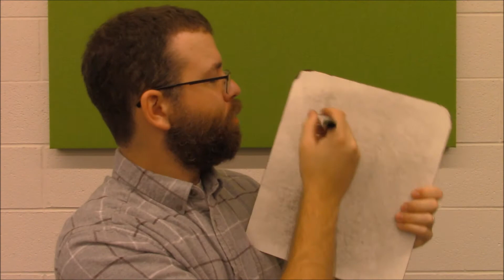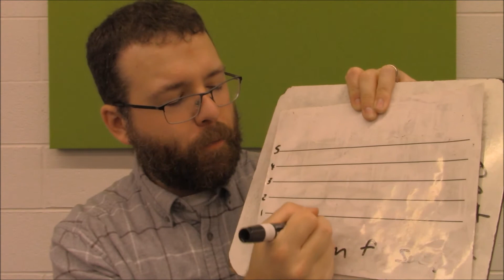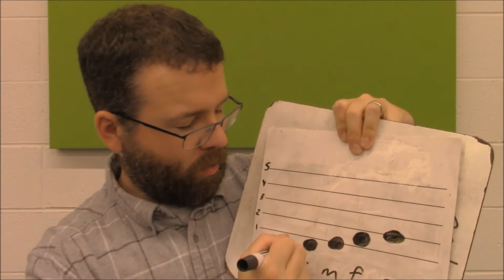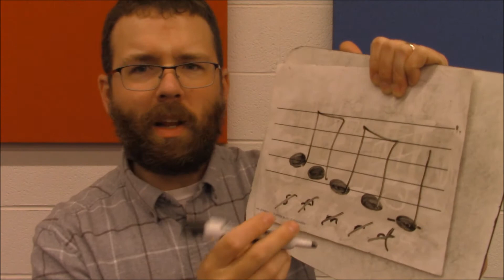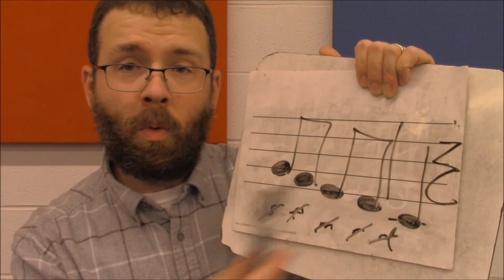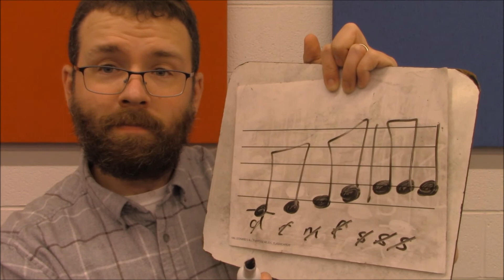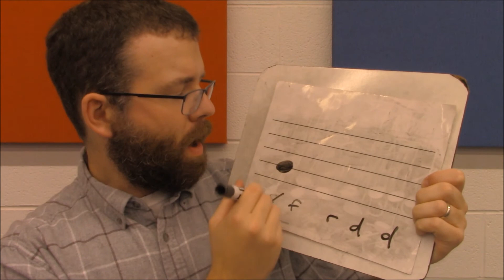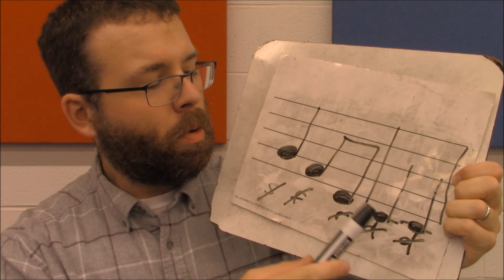Making Music - Episode 12 (4th Grade)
THIS WEEK'S SONGS AND ACTIVITIES:

You'll need:
1) several blank pieces of paper
2) a ruler
3) something to write with

The old grey goose is dead! ♫

THE HUNGARIAN CANON
♫ [SUNG ON LOO] ♫

THE GOOSE CANON
♫ Why shouldn't my goose
Sing as well as your goose
When I paid for my goose
Twice as much as you? ♫

ALOUETTE
♫ Alouette, gentille alouette!
Alouette, je te plumerai!
Je te plumerai la tête!
Et la tête! Et la tête!
Alouette! Alouette!
Oh, oh, oh, oh
Alouette, gentille alouette!

Alouette, gentille alouette = Lark, kind lark
Alouette, je te plumerai = Alouette I will pluck your feathers
Je te plumerai la tête = I will pluck your head

THE NEEDLE'S EYE
♫ Needle's eye that does supply the thread that runs so truly,
Many a beau have I let go because I wanted you.
Mama taught me how to sew and how to thread the needle.
Every time my finger slips POP! goes the weasel. ♫